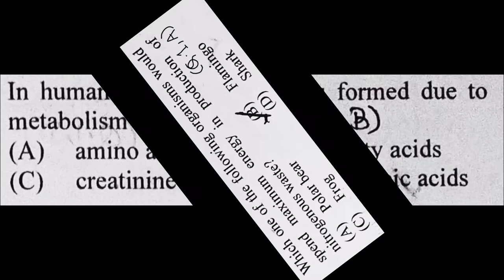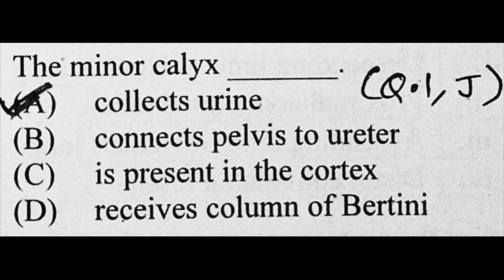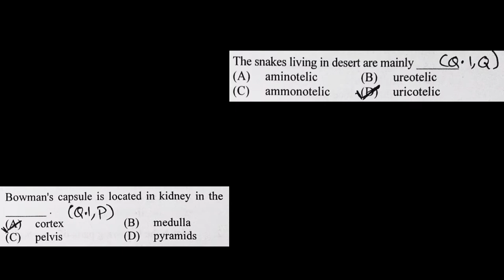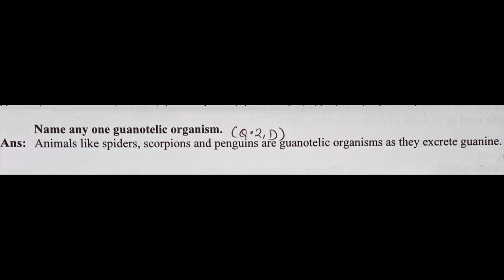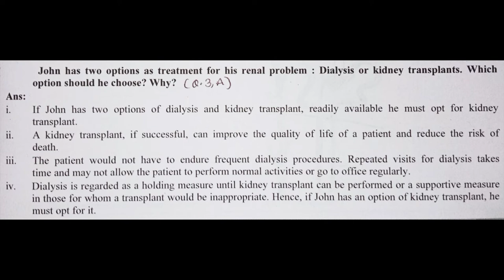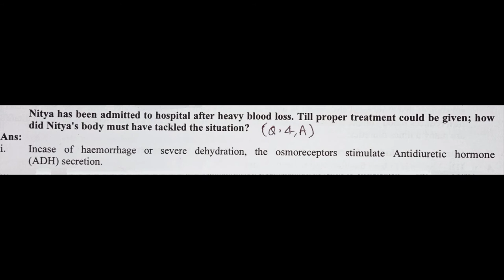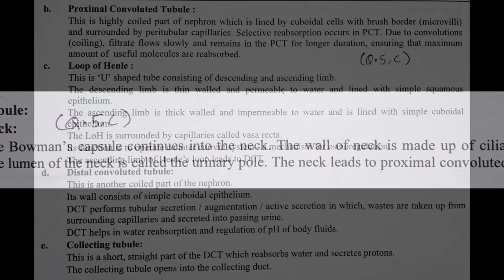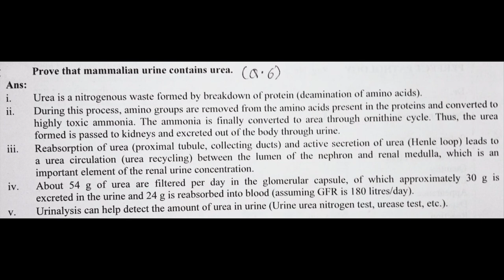Class 11 15.Chapter Excretion and Osmoregulation Exercise Biology Science Mahara.. board 2022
Excretion and Osmoregulation

1. Living World
2. Systematics of Living Organisms
3. Kingdom Plantae
4. Kingdom Animalia
5. Cell Structure and Organization
6. Biomolecules
7. Cell Division
8. Plant Tissues and Anatomy
9. Morphology of Flowering Plants
10. Animal Tissue
11. Study of Animal Type : Cockroach
12. Photosynthesis
13. Respiration and Energy Transfer
14. Human Nutrition
15. Excretion and Osmoregulation
16. Skeleton and Movement